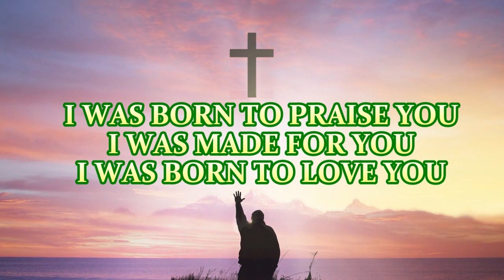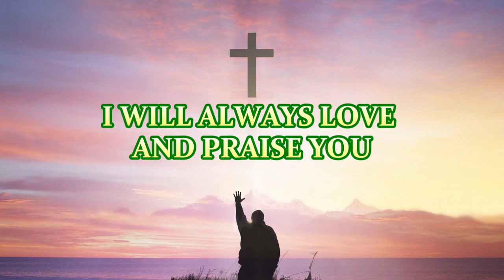I WAS MADE FOR YOU (Lyrics Video) By Ptr Joey Crisostomo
Composed by Ptr. Joey Crisostomo

audio is from JIL Greenhills